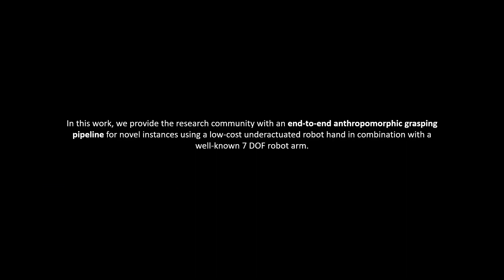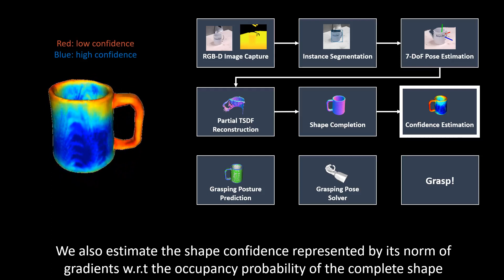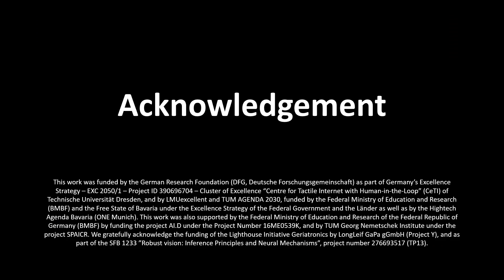Anthropomorphic Grasping with Neural Object Shape Completion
Diego Hidalgo Carvajal*, Hanzhi Chen*, Gemma Bettelani, Jaesug Jung, Melissa Zavaglia, Laura Busse, Abdeldjallil Naceri, Stefan Leutenegger**, Sami Haddadin**
(* and ** indicate equal first authorship or equal last authorship.)

The progressive prevalence of robots in human-suited environments has given rise to a myriad of object manipulation techniques, in which dexterity plays a paramount role. It is well-established that humans exhibit extraordinary dexterity when handling objects. Such dexterity seems to derive from a robust understanding of object properties (such as weight, size, and shape), as well as a remarkable capacity to interact with them. Hand postures commonly demonstrate the influence of specific regions on objects that need to be grasped, especially when objects are partially visible. In this work, we leverage human-like object understanding by reconstructing and completing their full geometry from partial observations, and manipulating them using a 7-DoF anthropomorphic robot hand. Our approach has significantly improved the grasping success rates of baselines with only partial reconstruction by nearly 30% and achieved over 150 successful grasps with three different object categories. This demonstrates our approach's consistent ability to predict and execute grasping postures based on the completed object shapes from various directions and positions in real-world scenarios. Our work opens up new possibilities for enhancing robotic applications that require precise grasping and manipulation skills of real-world reconstructed objects.